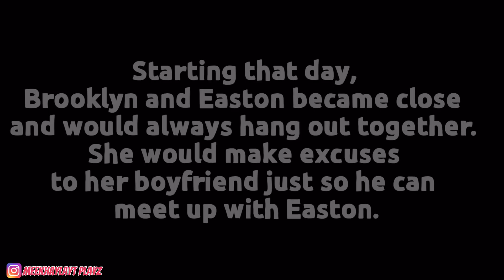Catching My Cheating Girlfriend | GCMM | Gacha Club Mini Movie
Happy Holidays Meek Squad!

*Musics & Other Clips are NOT OWNED BY ME!